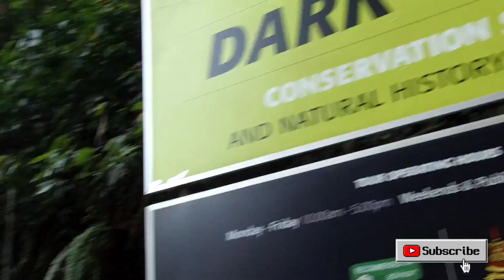Batu caves Malaysia kualalumpur मलेशिया का सबसे बड़ा मंदिर गुफा के अंदर है आप देखकर होश उड़ जाएंगे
मलेशिया का सबसे बड़ा मंदिर गुफा के अंदर है आप देखकर होश उड़ जाएंगे